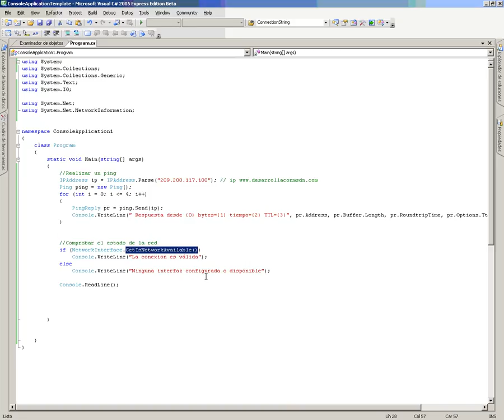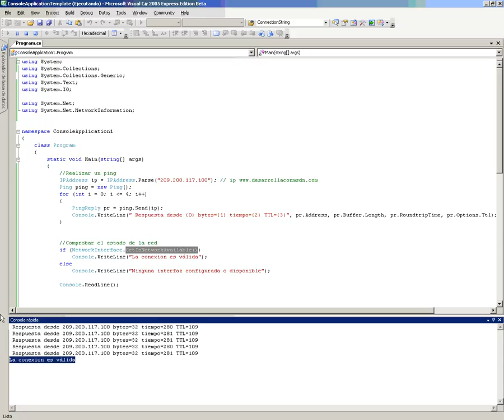CS Mod4 Lec4 Vid3